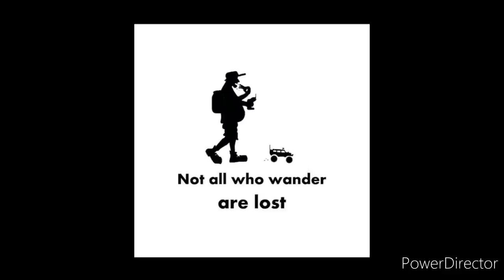WPL C14 RAINY TRAIL CRUISING!